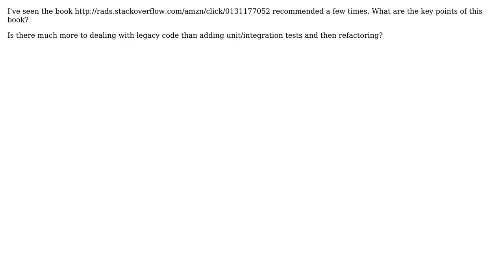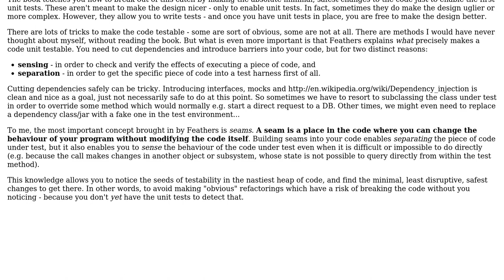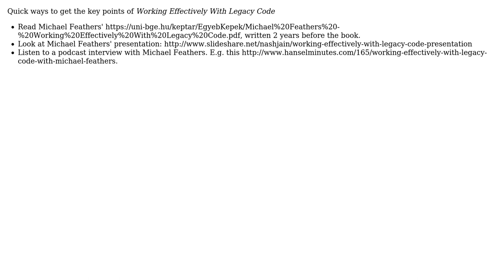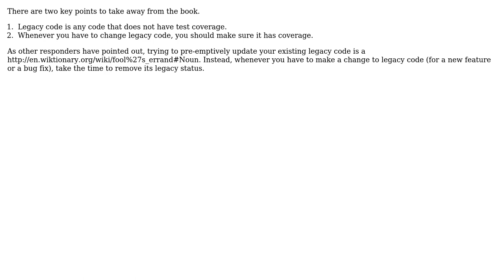Software Engineering: What are the key points of Working Effectively with Legacy Code?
With thanks & praise to God, and with thanks to the many people who have made this project possible! | Content (except music & images) licensed under CC BY-SA | Music | Images & others | With thanks to user Peter Torok user Peter Mortensen user Oded user Michael Brown user mattnz user MarkJ user gnat user Armand and the Stack Exchange Network Trademarks are property of their respective owners. You are responsible for your own actions.